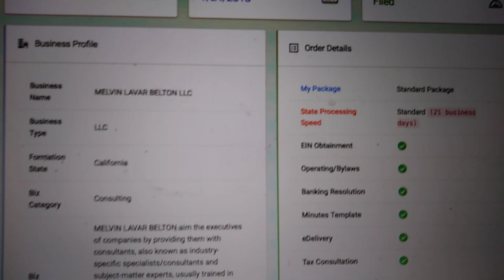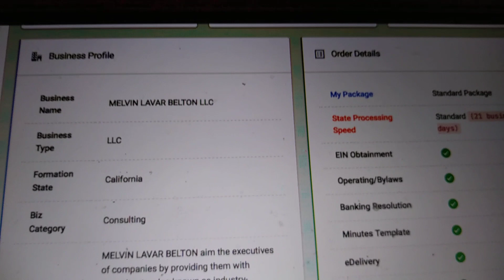MY STRAWMAN LLC BANK ACCOUNT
JOIN THE MOVEMENT ASAP

In his essay "What Is Enlightenment?" (1784), the German philosopher Immanuel Kant summed up the era's motto in the following terms: "Dare to know! Have courage to use your own reason!"

We are a Inspired to HELP Millions $ Billions all across the World
by Spreading Light to All that is Awake!